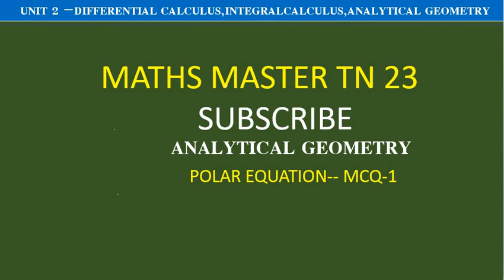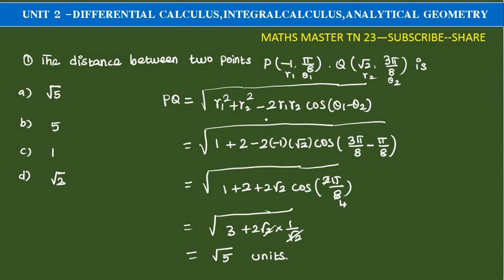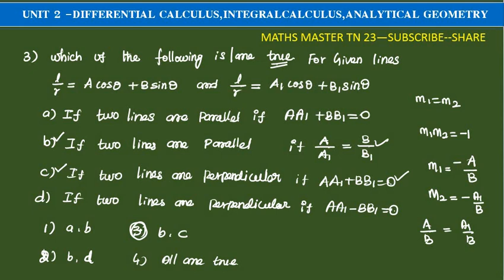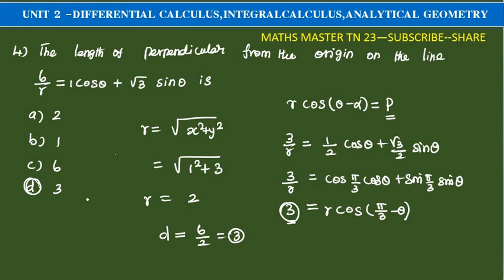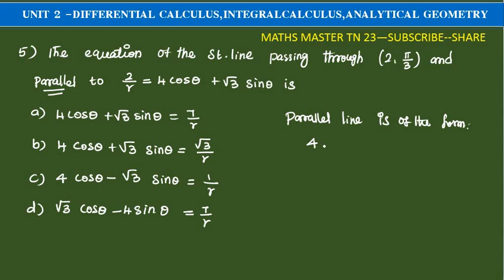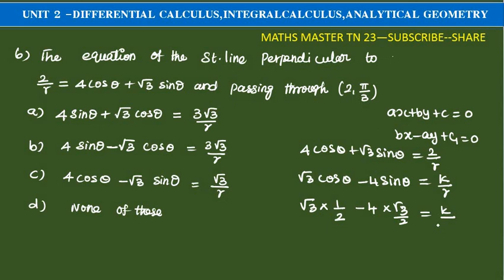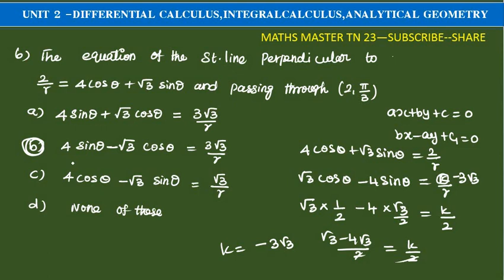polarequation of straightline MCQ unit2-calculus and Analytical Geometry-tet selection exam-ugtrb